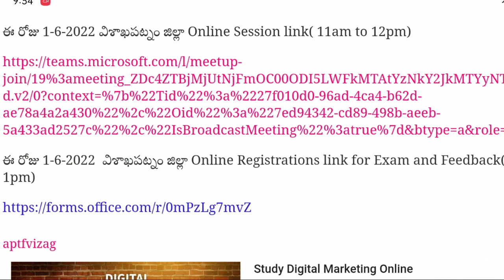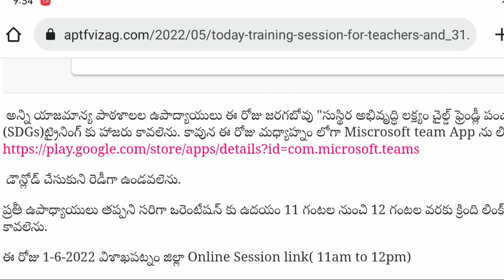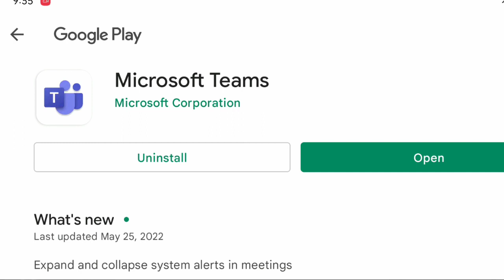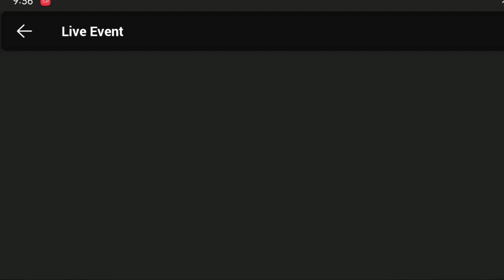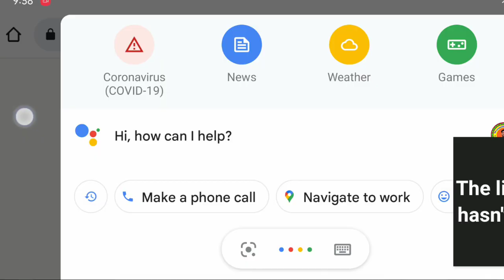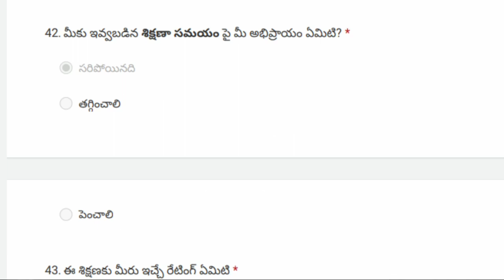how to install Microsoft teams App and how to particupdate in orientation program fill feedback form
Welcome to Teacher Ap News channel.అన్ని యాజమాన్య పాఠశాలల ఉపాద్యాయులు ఈ రోజు జరగబోవు "సుస్థిర అభివృద్ధి లక్ష్యం చైల్డ్ ఫ్రెండ్లీ పంచాయితీ (SDGs)ట్రైనింగ్ కు హాజరు కావలెను. కావున ఈ రోజు మధ్యాహ్నం లోగా Miscrosoft team App ను లింక్ ద్వారా

 డౌన్లోడ్ చేసుకుని రెడీగా ఉండవలెను.

ప్రతీ ఉపాధ్యాయులు తప్పని సరిగా ఒరెంటేషన్ కు ఉదయం 11 గంటల నుంచి 12 గంటల వరకు క్రింది లింక్ ద్వారా హాజరు కావలెను.

ఈ రోజు 1-6-2022 విశాఖపట్నం జిల్లా Online Session link( 11am to 12pm)

ఈ రోజు 1-6-2022  విశాఖపట్నం జిల్లా Online Registrations link for Exam and Feedback(12.30pm to 1pm)